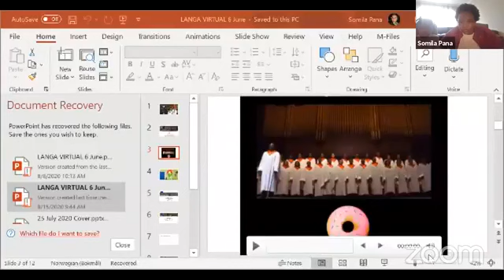Langa SDA I Kids Virtual Sabbath School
Sabbath Classes:
Beginner 0 - 2 I Kindergarten 3 - 4 I Primary 5 - 9 I Power Point 10 - 14
Host: Sr. S. Pana